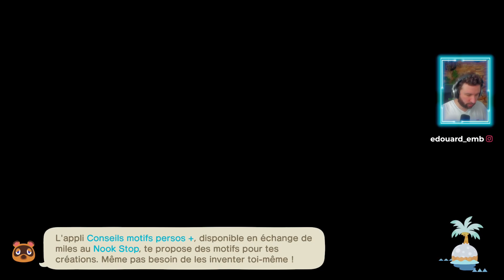ANIMAL CROSSING NEW HORIZONS #32 🏝️ PLANTATIONS DE TOMATES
NOUVELLE AVENTURE dans ANIMAL CROSSING NEW HORIZONS sur NINTENDO SWITCH 🌴
Commander Animal Crossing Switch